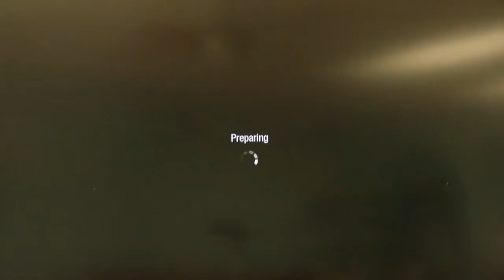Black Ops - Team Deathmatch Best 20-10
The fifth edition to my best Team Deathmatch games in Call of Duty Black Ops. Enjoy!